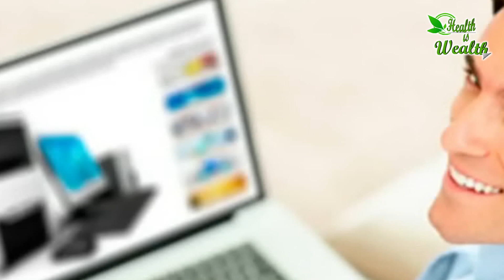क्यों भागते है युवा शादी के नाम सेAfter all, why do young people run away in the name of marriage?